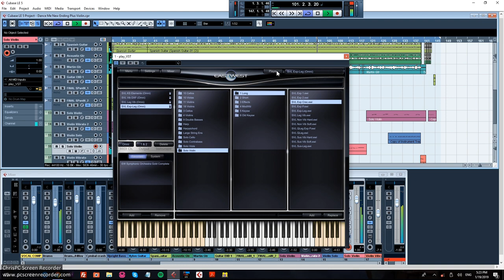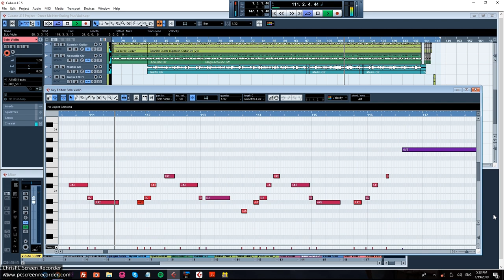Dance Me To The End Of Love [Leonard Cohen] - Michel Griffin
and is the title track of my new collection of Leonard Cohen songs - "Dance Me To The End Of Love". Traduction des paroles en bas.

Here are the lyrics and chords, et en dessous, en français.

Bm                                                 F#m
Bm                                                          F#m
Bm                                                  F#m
C#7                              F#m
Dance me to the end of love
C#7                              F#m

Touch me with your naked hand or touch me with your glove

and Sony/ATV Music Publishing Canada Company

Adaptation française de Graeme Allwright :

Danse moi à ta beauté avec un violon en flammes,
Danse moi dans la panique jusqu'au repos de mon âme,
Lève moi comme un olivier, sois ma colombe de retour,
Danse moi vers la fin de l'amour,

Laisse moi voir ta beauté quand les témoins sont partis,
Laisse moi te sentir bouger comme un Babylone jadis,
Révèle ce dont je vois les limites et le doute,

Danse moi à la noce, oh danse moi tout le temps,
Danse moi tellement tendrement, danse moi très longtemps,
Tous les deux, nous sommes en dessous, au dessus de notre amour,

Danse moi vers les enfants demandant à naître en paix,
A travers les rideaux que nos baisers ont usés,
Lève une tente pour s'abriter, les fils déchirés toujours,

Touche moi avec ta main nue, ou gantée de velours,